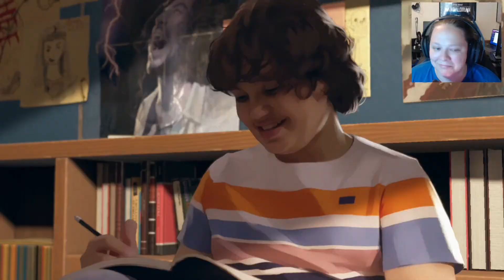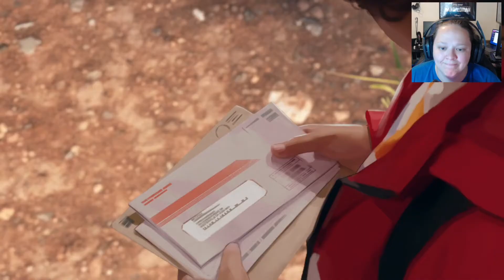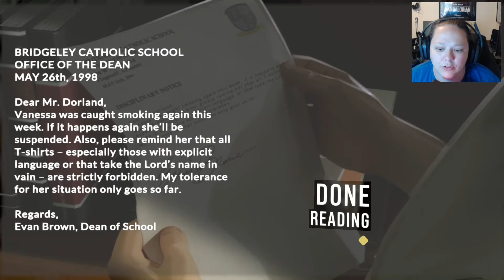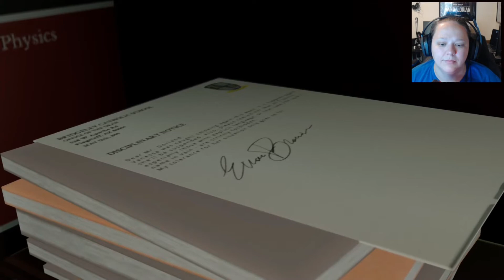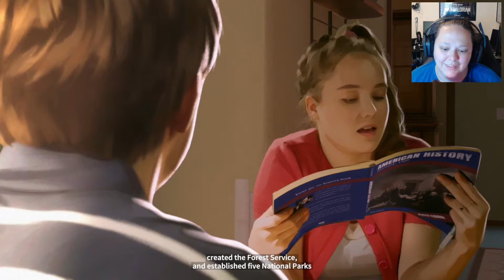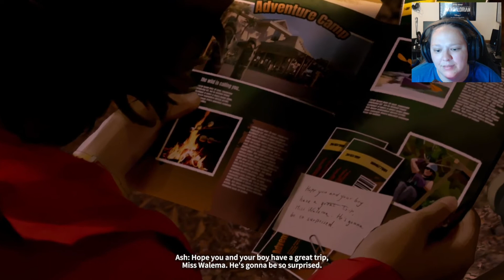As Dusk Falls | Part 4 | Blood ISN’T thicker than water….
Use this at your check out to get a discount!

MUSIC CREDITS intro & outro Go check them out!